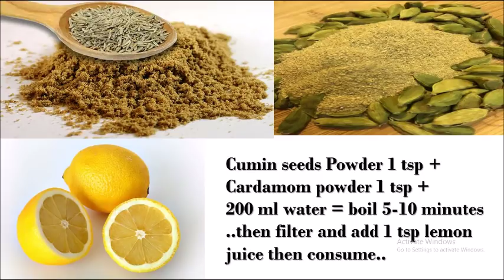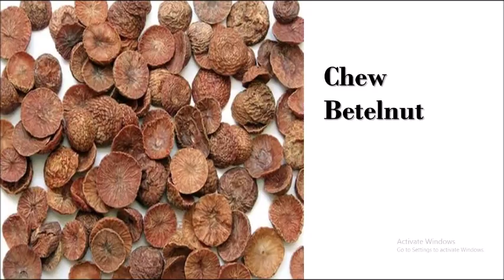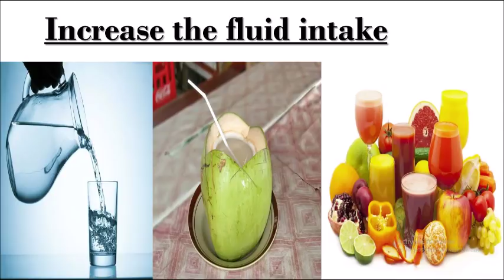How to Stop Vomiting in Kannada | Home Remedies for Vomiting | Kannada Sanjeevani